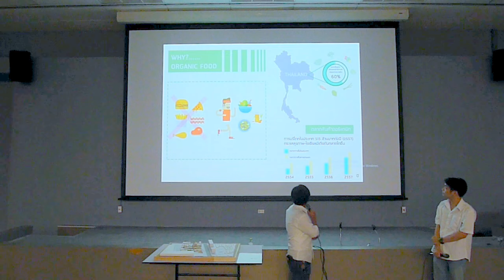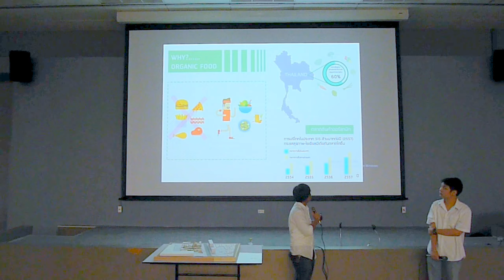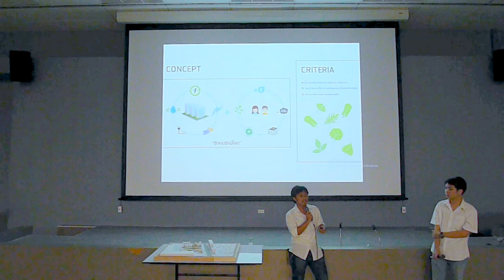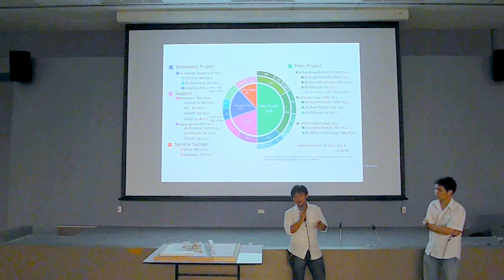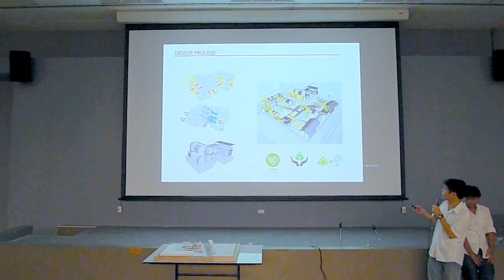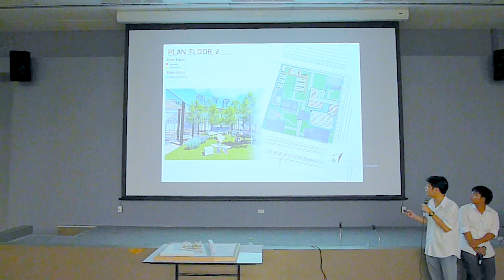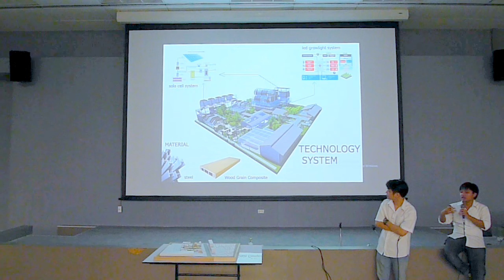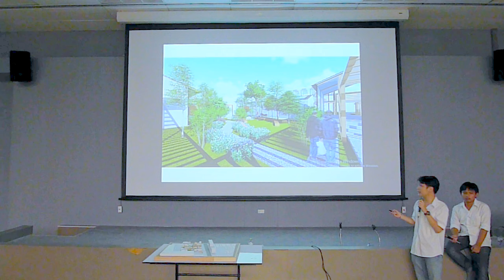Tect Talk /// Urban Green Station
Urban Green Station  Airport Rail Link Makkasan
by Warakorn sawangarom and Supawat prangthaworn
Location: Airport Rail Link Makkasan
S.O.S Studio

Tect Talk // Academic Week 1/2017
Faculty of Architecture Rangsit University
Video by Thanarat Rattanakorn, Rachanon Seehabud
6 October 2017